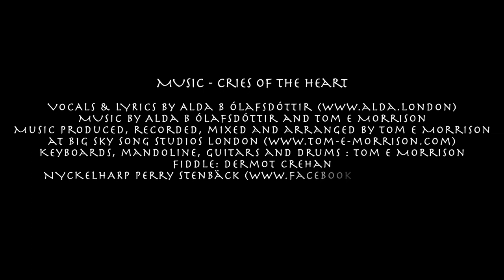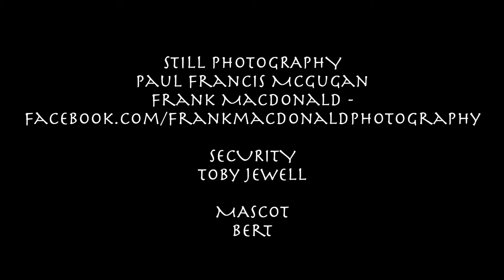Cries Of The Heart - Vikings VS Celts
Cries of the Heart is a short film that tells the shared history of the Scottish Highlands and the Norsemen. It is an International collaboration involving creatives from Iceland, Scotland, England, Germany and Denmark.

Going back to the silent movie era when visuals were told on screen and accompanied by music, the story is told via song and vision. Not to be confused with music videos as the music was created for the story and film, not the other way around.

Called The Cries of the Heart - Vikings versus Celts and described as a "love story", it explores relationships between Norse Vikings and Celtic women.

Writer and Producer Sigrún Björk Ólafsdóttir said: "The heart of the story is the blueprint of female DNA in Iceland.
"Iceland was not just built by Norsemen but equally by Celtic women whose spirit is still very much alive in Icelandic women. The story tells of the conflicts endured between Vikings and Celts when matters of the heart changed the fate of many"

Icelandic droneographer and film-maker Gaui H Pic of The breath of Iceland and English actors David Macey and Steven Anthony, who both appeared in the historical drama The Last Kingdom, are also involved. Other actors are Jessica-May Fox, Benji Vikantlay and Erin Mackenzie

Platinum-selling Icelandic singer/songwriter Alda Bjork Olafsdottir and film composer Tom E Morrison have written the project's music and the Grammy award winning Perry Stenbäck adds the ancient sound of the Keyharp to the production.

In addition, multi award winning Scottish team from Den Creative - Event Team including Jackie Den Heijer, Carol Young and Beth Kingare in charge of all the beautiful hair and makeup.

Still photographers Frank MacDonald and Paul Francis McGugan provide still imagery.

The film was filmed in Isle of Skye and was screened in London in September 2019.It is expected to hit the short film festivals in 2020.

Please note that this is a low budget creative project where costumes and props are not intended to be authentic but inspired by the Sagas with a modern twist.